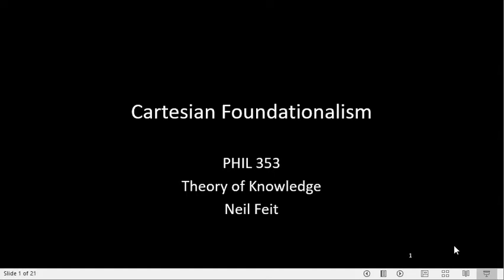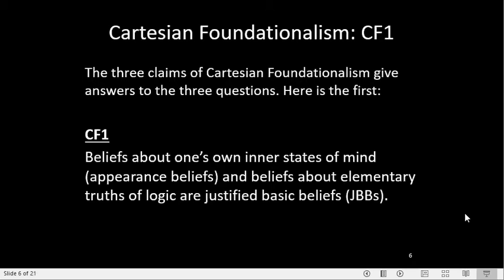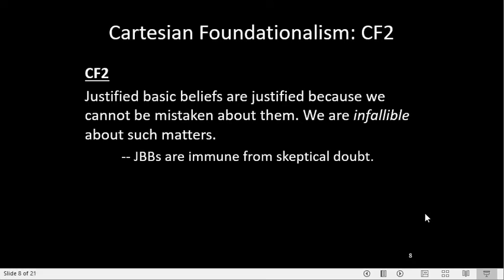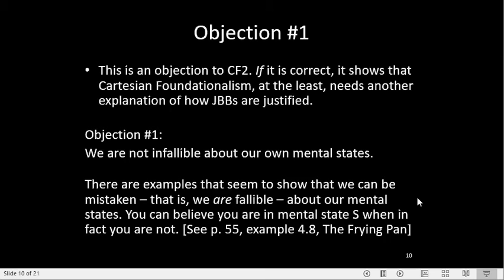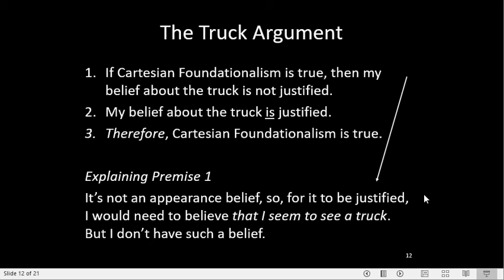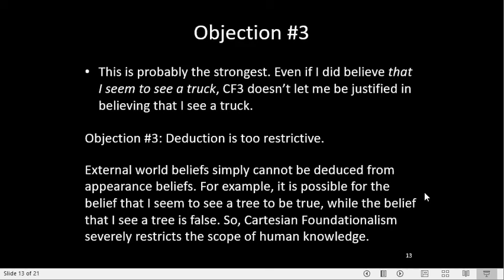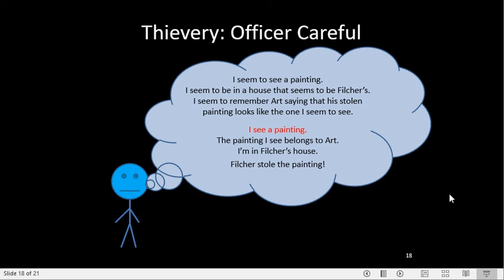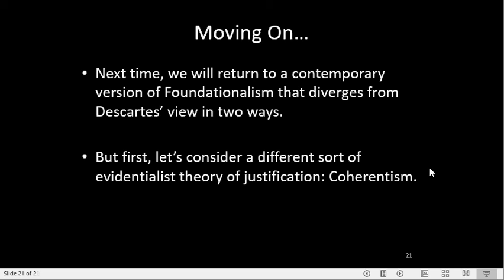353 Cartesian Foundationalism